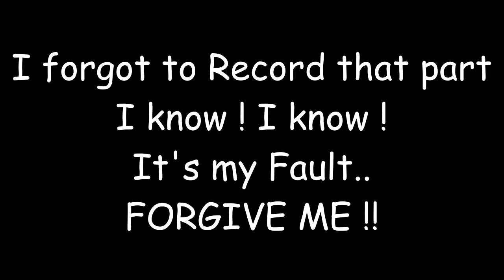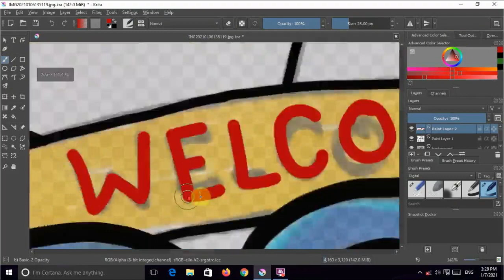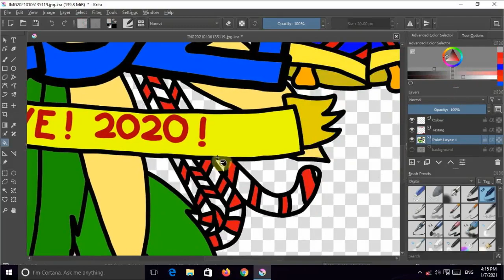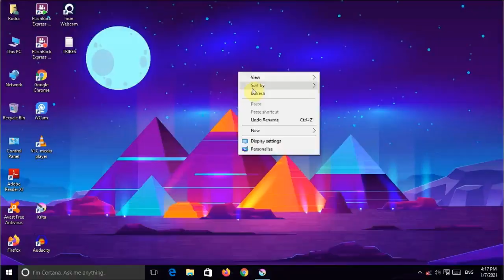WELCOMING 2021 | Digital Artwork Using only Mouse 😱😱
Hope You liked the video.. If you did so, then for more such videos & much more amazing content Do Subscribe the channel & don't forget to press the Bell Icon.. And one more thing, If you extremely liked it.. Please Like the VideoENJOY!!

I'm very much social:
Special Thanks For the Song:
My Old East Coast (feat. Melanie) by Vendredi
SONG: Name- craves- By My SideSong